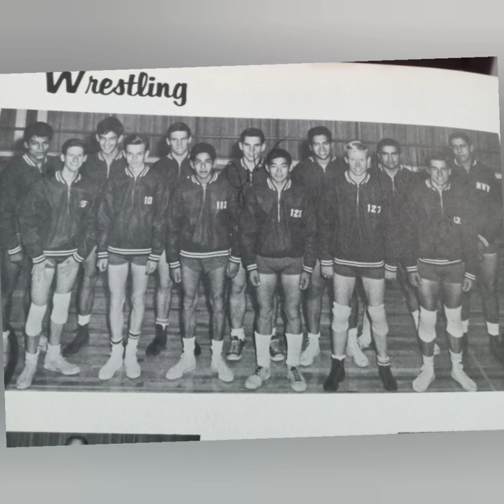Bill memories 1 & 2